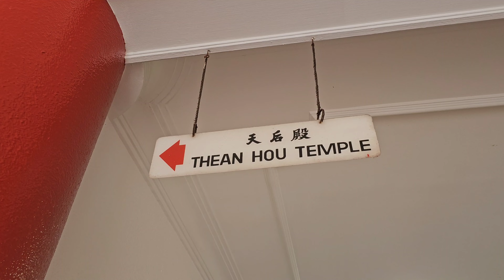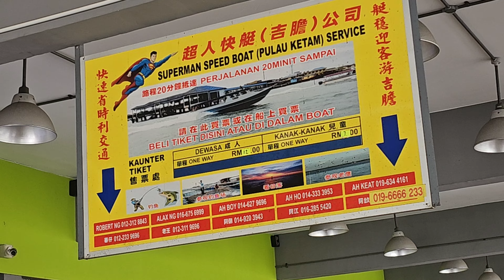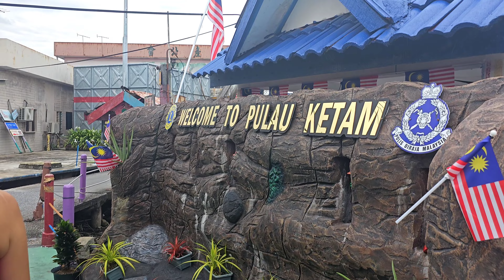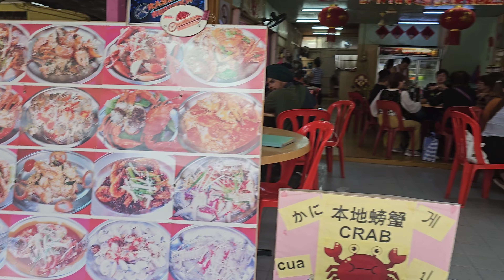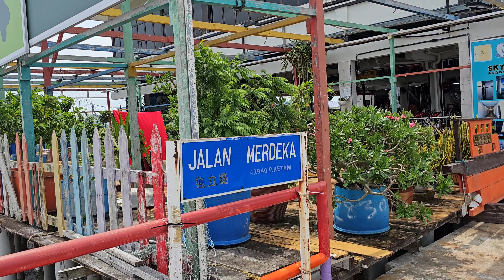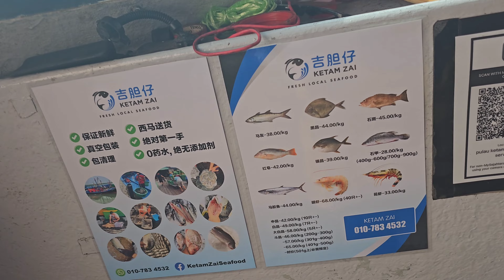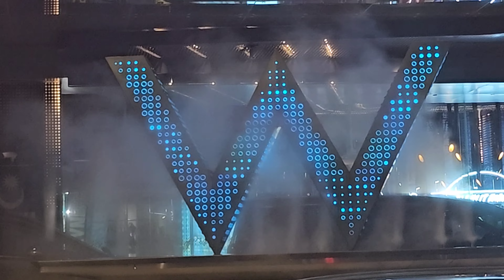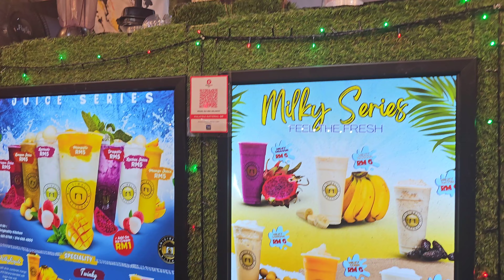Malaysia Trip : Part #5 (Thean Hou Temple, Pulau Ketam crab island, KL City) 4K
Malaysia trip part #5, Today we are going to Thean hou chinese Temple, andtravel to Pulau Ketam Crab island from Kl City, at the end night walk in Kl City park!